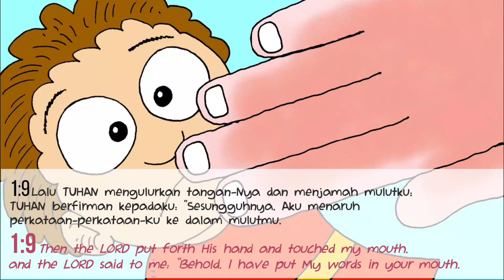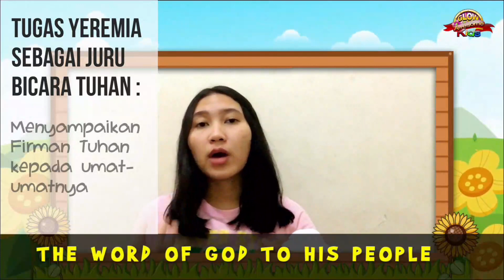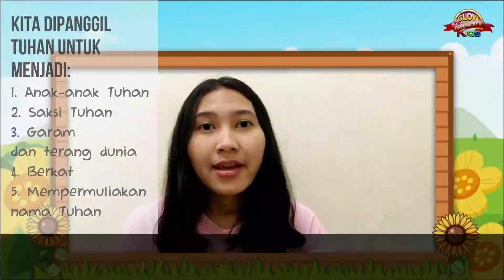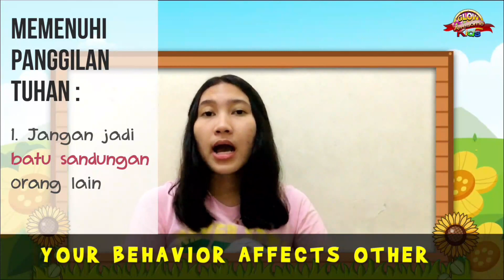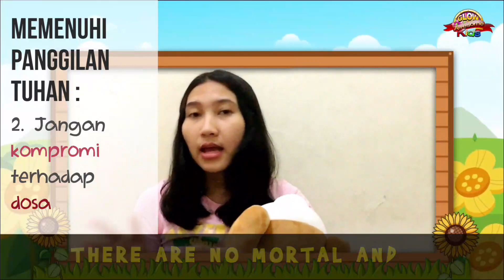Ibadah Anak GBI Glow FC, Kecil & Besar, "Yeremia, God's Spokes Man" 05 September 2021